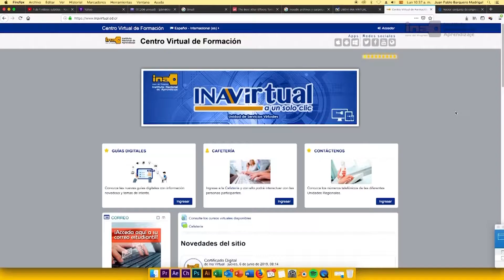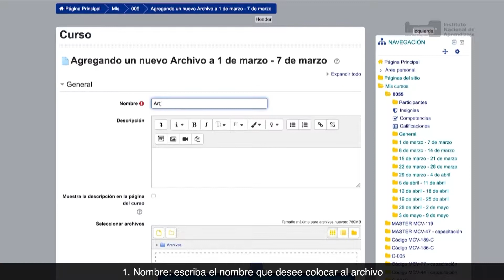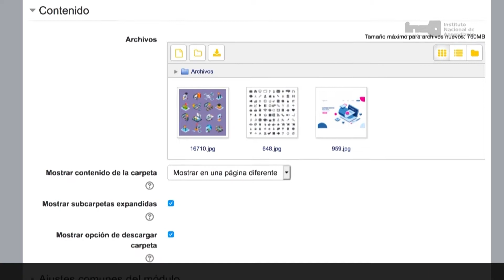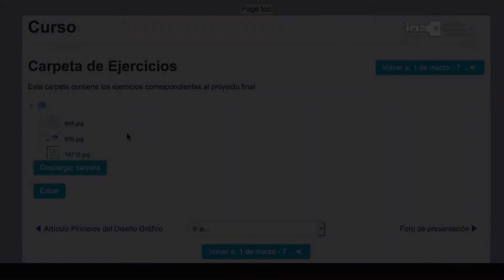Formador Virtual - Archivos y Carpetas (Subtitulado)